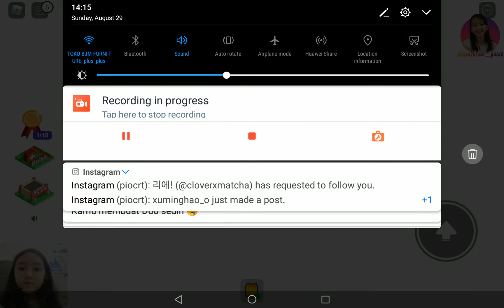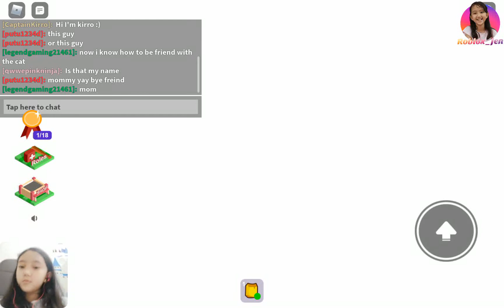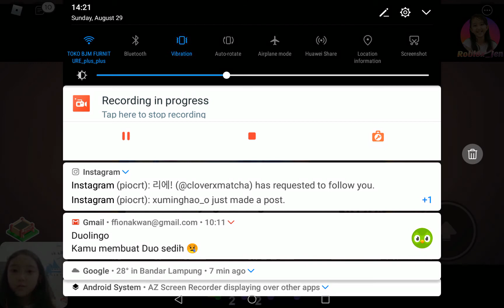Playing Break in Story in roblox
Sadly i did not make it to the end. because there were only 2 players that were weak - ,- and it was me✨and another player.